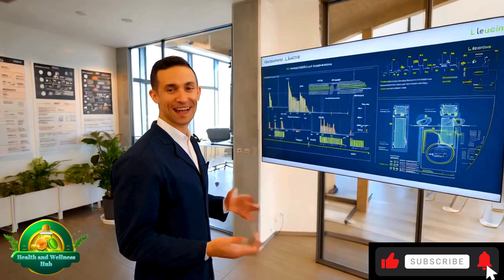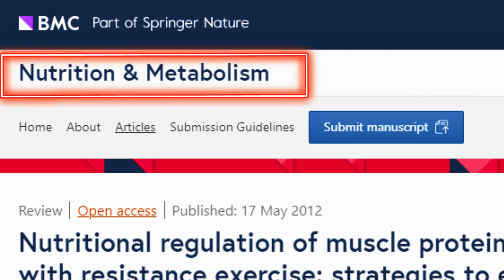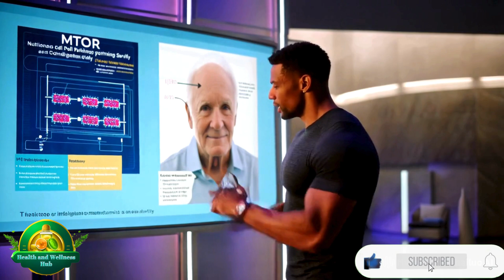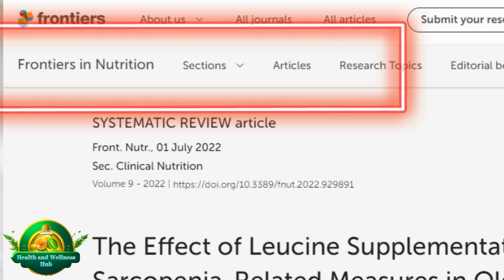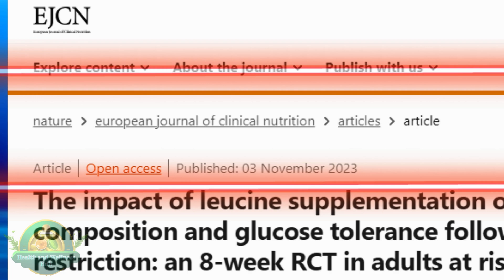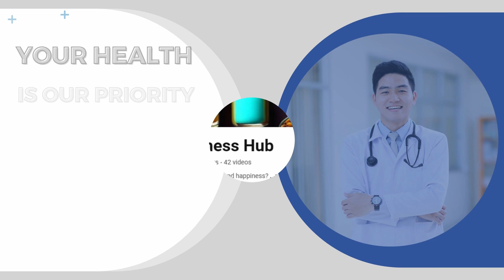L-Leucine: The Secret to Muscle & Energy! How This Amino Acid Boosts Your Fitness and Health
Are you ready to unlock the potential of L-leucine for boosting your muscle growth, energy, and overall fitness? In this video, we explore L-leucine, the essential amino acid that is considered a secret for enhancing your muscle growth and increasing your energy levels. Join us at Health and Wellness Hub to discover how to use L-leucine to improve your athletic performance and overall health.
What You Will Learn in This Video:
1.What is L-leucine?
  Understand what L-leucine is and why it is important for your body.
2.Benefits of L-leucine:
  Learn how L-leucine supports muscle growth and speeds up recovery after  workouts.
  Discover its role in enhancing athletic performance and boosting energy levels.
3.Sources of L-leucine:
 Explore foods rich in L-leucine and how to easily incorporate them into your diet, including meats, fish, eggs, and legumes.
4.Studies and Research:
 Review recent studies on the effects of L-leucine on older adults and the importance of including it in dietary plans.
5.Recommended Dosage:
 Get tips on the optimal amount of L-leucine you need daily and how to take it safely.
Why You Should Watch This Video:
- If you're looking to achieve your fitness and health goals, understanding L-leucine and using it correctly can make a significant difference.

L-leucine, muscle growth, energy, athletic performance, healthy nutrition, amino acids, older adult health, muscle recovery, fitness.

Timestamps
00:00 Welcome to the Health and Wellness Hub!
00:55 An Essential Amino Acid
01:29 Natural Sources of L-Leucine
02:06 L-Leucine's Impact on Growth and Recovery
04:48 L-Leucine's Improve Insulin Secretory Function
05:16 L-Leucine's Reducing Inflammation
05:44 L-Leucine's Boosting Energy Levels
06:03 L-Leucine's Supporting Brain Health
06:15 How Much L-Leucine Do You Need?
06:51 Potential Side Effects of L-Leucine
07:28 A Recap and Call to Action